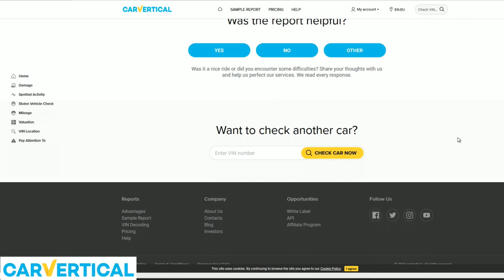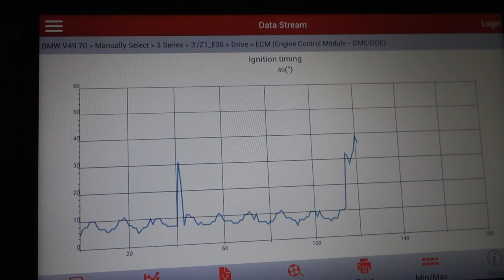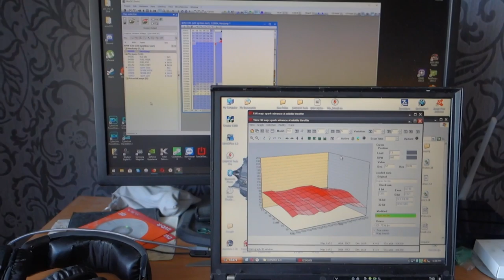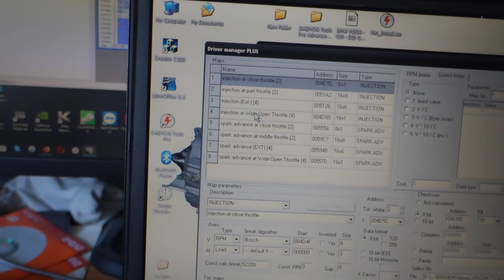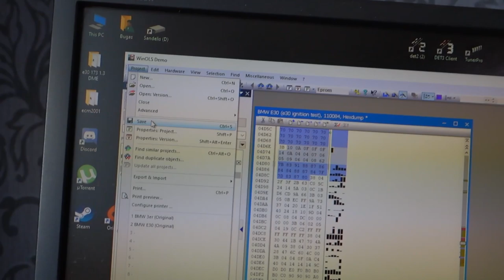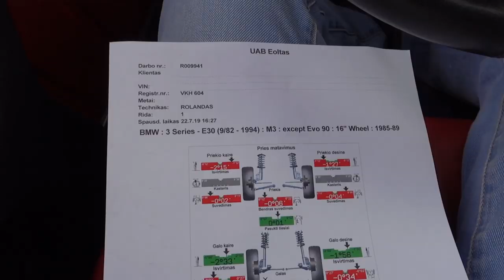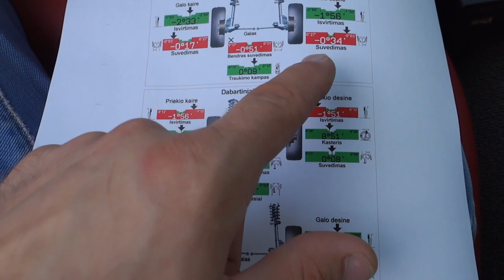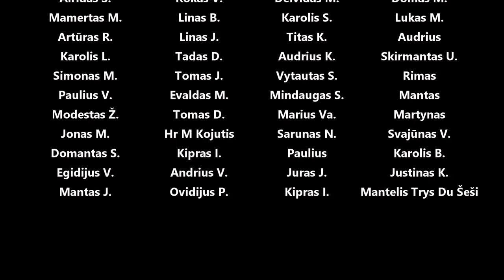e30 sutvarkytas reduktorius, bandom pavėlint degimą, darom ratų suvedimą,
Panaudota muzika: Fake Busy - Dylan Sitts
La Fosca - Lishuid
The Years We Had - Magnus Ringblom